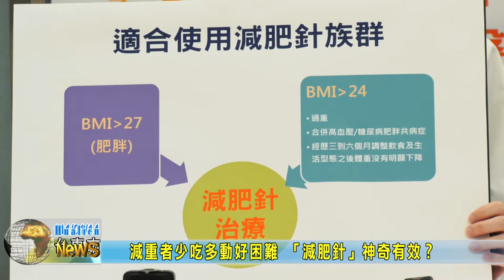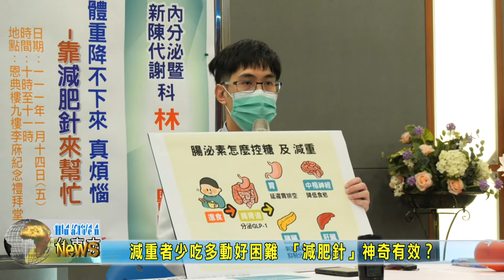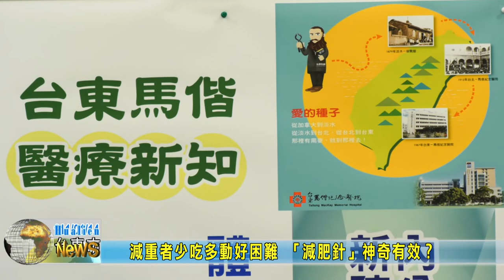20220114 10 減重者少吃多動好困難 減肥針神奇有效